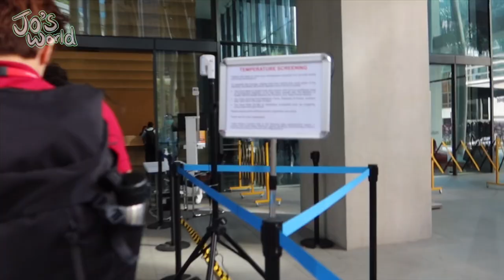A Day in The Life | Working in Singapore 🐶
Ever wondered how it's like to work and live as a foreigner in Singapore? Watch my day in the life as a working professional in Singapore!